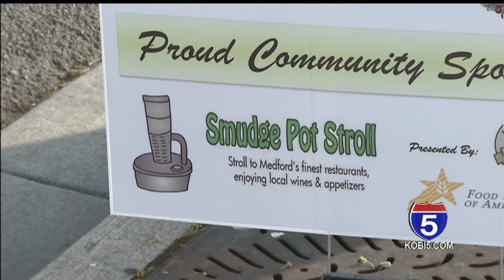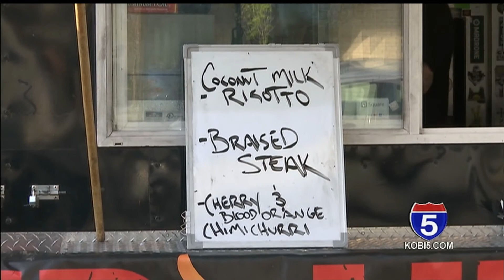Smudge pot stroll draws fierce competition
Fourteen restaurants will compete against each other for votes to win the coveted smudge pot trophy, but the reigning champion isn't ready to give up their smudge pot trophy.